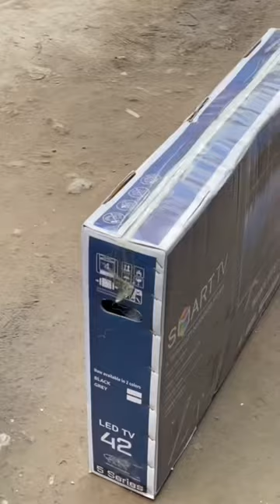40 inch led tv @11499